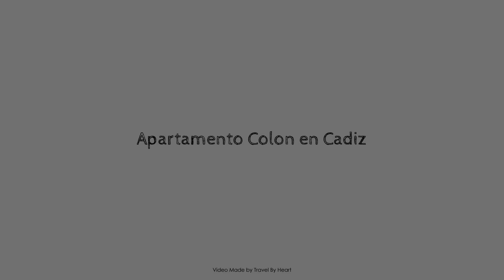Apartamento Colon en Cadiz, Spain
Searching For
1. Apartamento Colon en Cadiz
2. Apartamento Colon en Cadiz Virtual Tour
3. Apartamento Colon en Cadiz Rooms
4. Apartamento Colon en Cadiz Amenities
5. Apartamento Colon en Cadiz Videos
6. Apartamento Colon en Cadiz Offers
7. Apartamento Colon en Cadiz Deals
Audio Credit:
Track Title: Blank Slate
Artist: VYEN